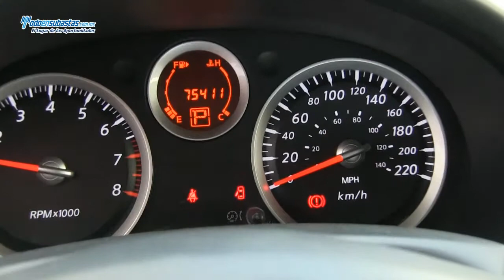Nissan / Sentra Custom Automático A/A B/A CD / 2010